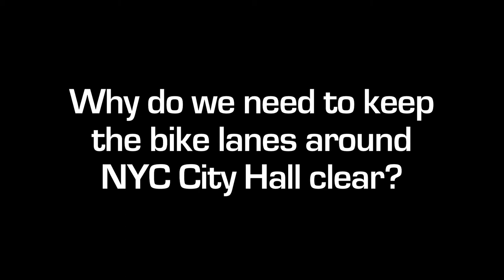NYC City Hall Bike Lane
Children are riding/scooting alone in NYC bike lanes: good!  Drivers are parking in them: bad!